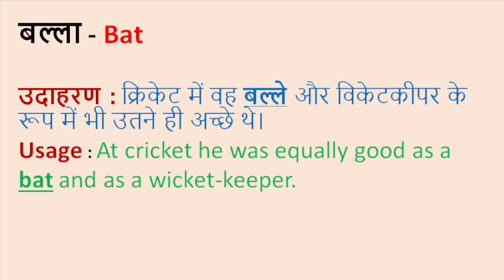बल्‍ला II Bat II Meaning in Hindi & English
Bat

Word meaning